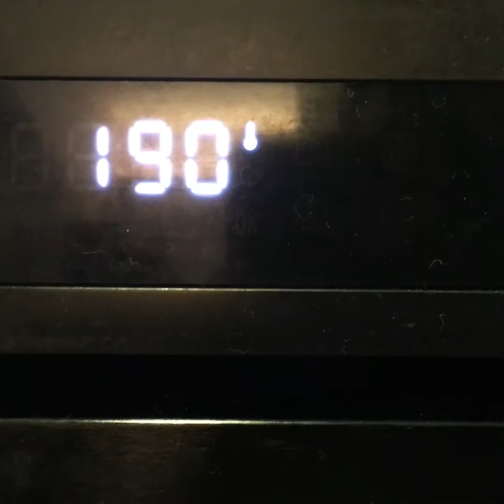EASY BANANA MUFFINS